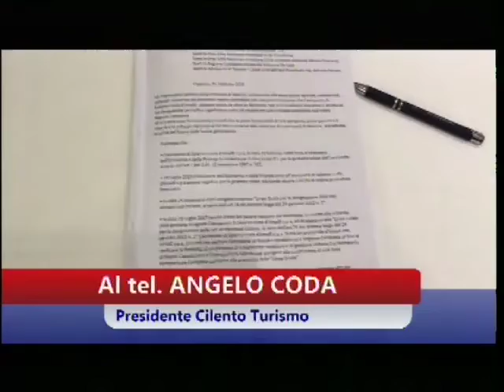INT ANGELO CODA AEROPORTO 7MAR